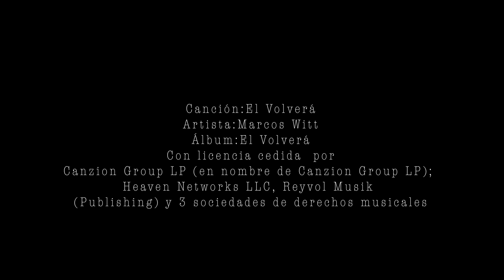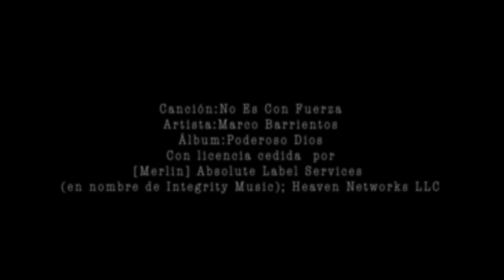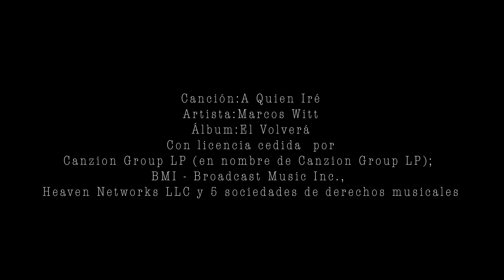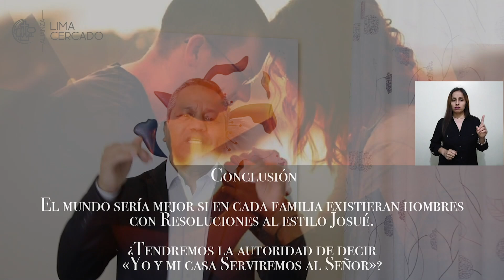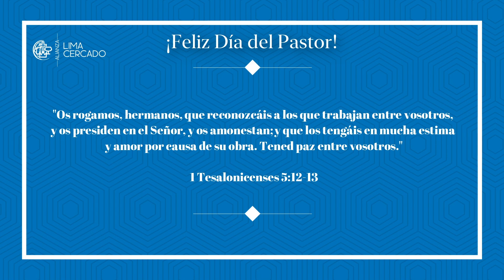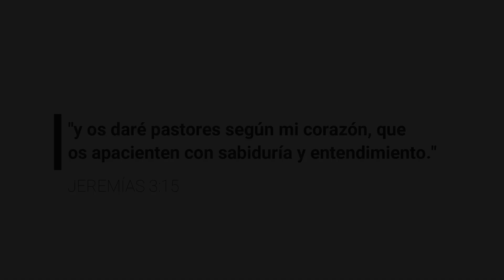27.09.2020 - Servicio | 8:00am “Yo y mi casa Serviremos a Jehová”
🔵 Servicio - 8:00am
Reflexión - Rev. Yvan Rubio
• Tema: “Yo y mi casa Serviremos a Jehová”

Cultos 08:00 am | 09:45 am | 12:30 pm | 7:00pm